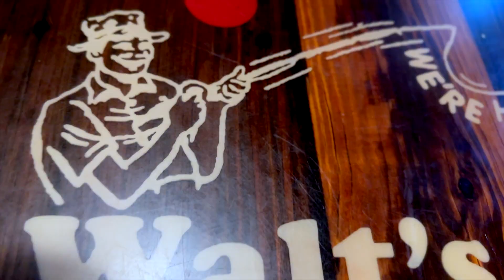Paddle boarding vlog: saw something very unexpected while paddle boarding